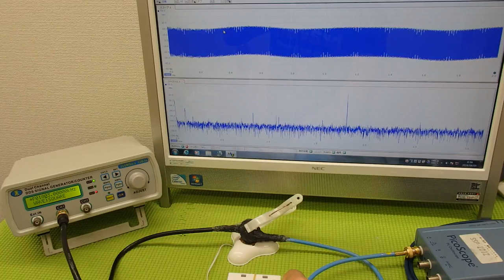超音波の音圧測定解析システム ultrasonic-labo